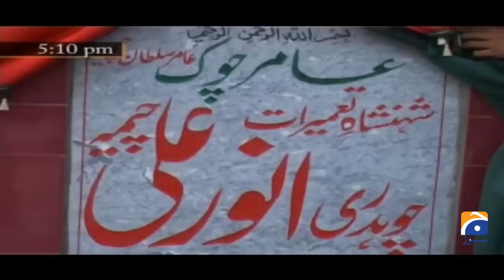Anwar Ali Cheema | Pakistani Politician | Sohail Warraich | Aik Din Geo Kay Sath